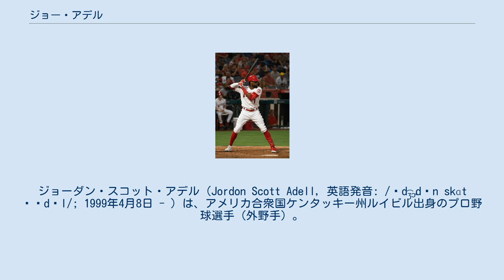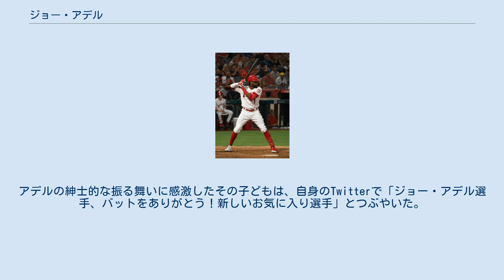ジョー・アデル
ジョーダン・スコット・アデル（Jordon Scott Adell, 英語発音: /ˈd͡ʒɔ˞dən skɑt əˈdɛl/; 1999年4月8日 - ）は、アメリカ合衆国ケンタッキー州ルイビル出身のプロ野球選手（外野手）。
右投右打。
 2017年のMLBドラフト1巡目（全体10位）でロサンゼルス・エンゼルスから指名され、プロ入り。
 2018年はA級バーリントン・ビーズとA+級インランド・エンパイア・シックスティシクサーズでプレーしオールスター・フューチャーズゲームにアメリカ合衆国選抜として出場した。
 2019年はA+級インランド・エンパイア、AA級モービル・ベイベアーズ、AAA級ソルトレイク・ビーズでプレーし、3球団合計で76試合に出場して打率.289、10本塁打、36打点、7盗塁を記録した。
また、7月にはオールスター・フューチャーズゲームのアメリカンリーグ選抜に選出された。
オフには11月に開催の第2回WBSCプレミア12・アメリカ合衆国代表に選出された。
 2020年8月4日にメジャー契約を結んでアクティブ・ロースター入りし、同日のシアトル・マリナーズ戦に「7番・右翼手」で先発出場してメジャーデビューを果たし、初回の第一打席でジャスティン・ダンからメジャー初安打となる内野安打を記録した。
29日のシアトル・マリナーズ戦で2回にジャスティス・シェフィールドからメジャー初本塁打を記録。
 2021年8月25日の対オリオールズ戦（オリオール・パーク・アット・カムデン・ヤーズ）では、ファンサービスで左翼席にボールを投げ込むも、そのボールがオリオールズファンの子どもが持っていた飲み物に直撃し、こぼれてしまう。
すると、アデルは次の回の攻守交代時に、自らのサインバットを持って守備位置まで走って行き、飲み物がこぼれた子どもにそのバットをプレゼントした。
更にその子どもから写真撮影を求められて一緒に写真に納まった。
アデルの紳士的な振る舞いに感激したその子どもは、自身のTwitterで「ジョー・アデル選手、バットをありがとう！新しいお気に入り選手」とつぶやいた。